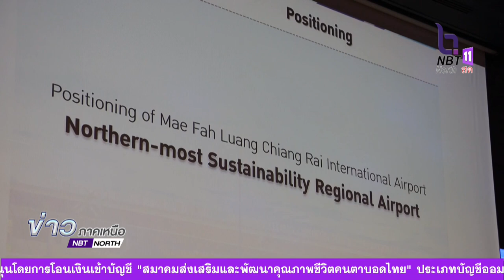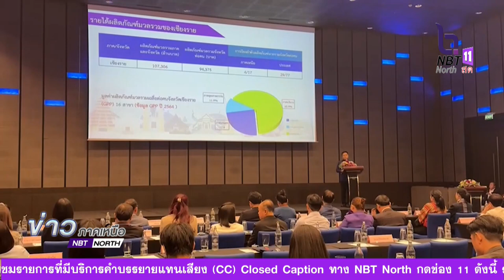เชียงราย ระดมความคิดเห็น ยกระดับเส้นทางการท่องเที่ยว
เทศบาลนครเชียงราย ระดมความคิดเห็นจากทุกภาคส่วนร่วมขับเคลื่อน ยกระดับเส้นทางการท่องเที่ยวจังหวัดเชียงราย